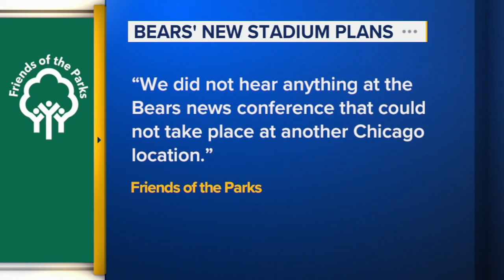70K seats, translucent dome: Inside the Chicago Bears' plans for new stadium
The Bears' proposed new lakefront stadium includes 70,000 seats, a translucent fixed dome, park space, youth athletic fields, and a hefty $4.6 billion price tag. FULL STORY